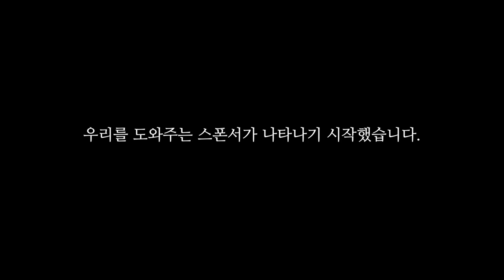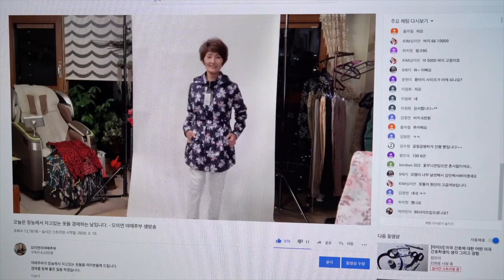야매주부는 경매로 대한민국을 응원하겠습니다.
돌아오는 화요일에는 양평 카포레 대표이자
디자이너  김정숙 선생께서
제공해주신 옷들로 두번째 경매를 시작하겠습니다.

그리고 이어서 지인들이 보내준 값비싼 아웃터들
비쿨식스, 달콧, PAT등
기업이 제공해주시는 푸짐한 선물들을
감사의 마음을 실어 의미있는 방송을 준비하겠습니다.

야매주부와 오씨아이씨 그리고
우리의. 구독자와 함께

소외된 우리의 이웃을 돕고
그들을 응원하겠습니다.

OCIC FILM
비지니스 상담